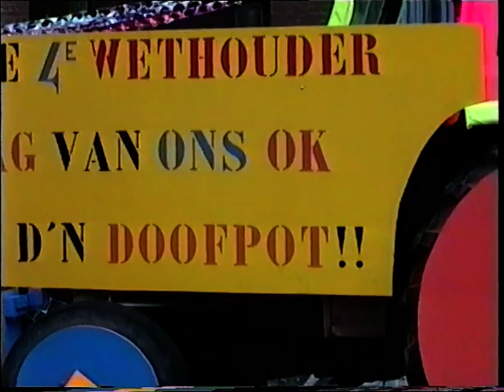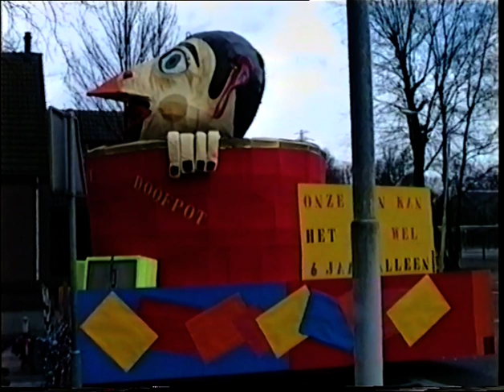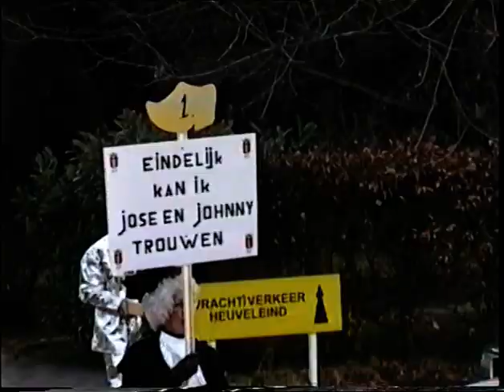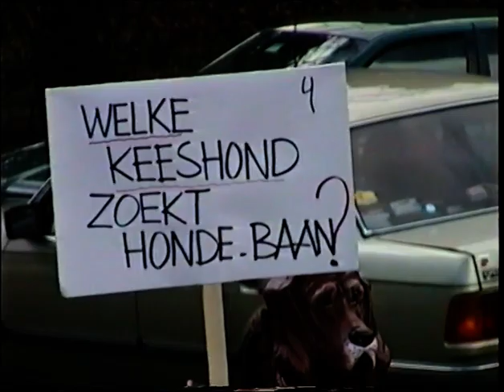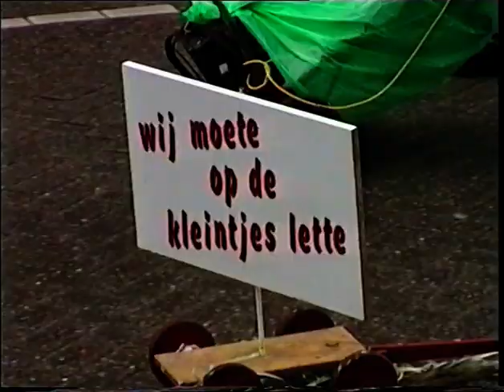Carnaval Klompengat 1996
Video gemaakt door Peter van Nunen.
Carnaval in Klompengat 1996.